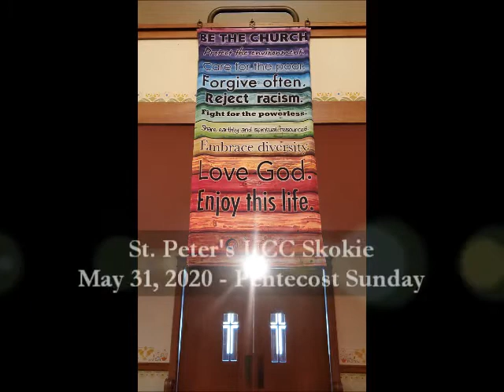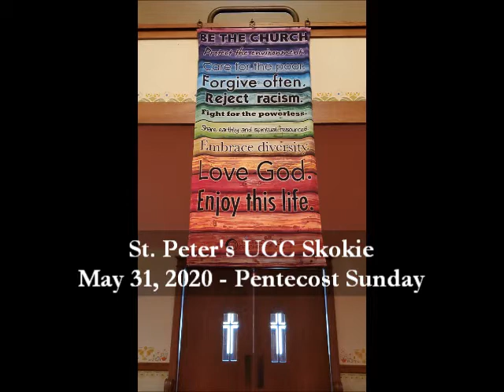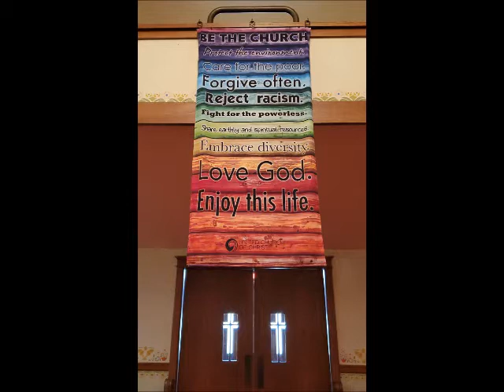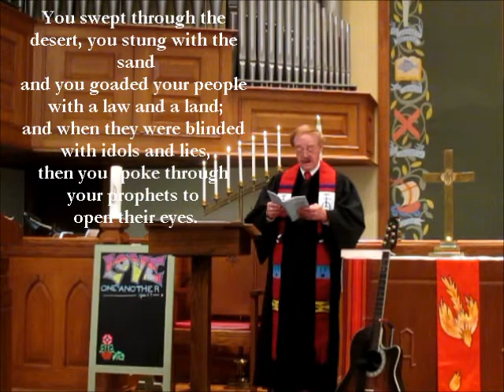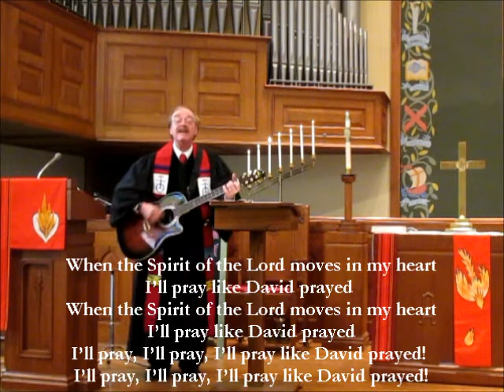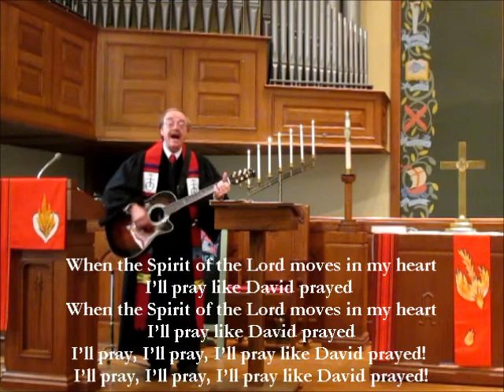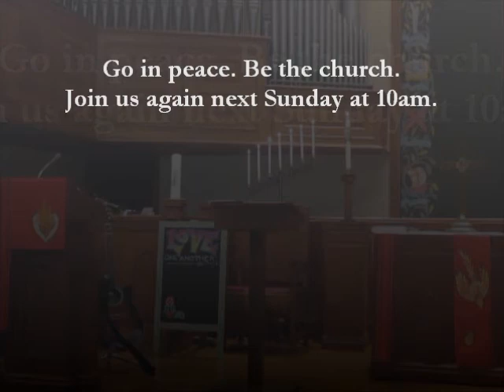St. Peter's United Church of Christ, Skokie, Worship Service for Pentecost Sunday May 31, 2020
This Pentecost Sunday the sermon brought by Rev. Richard Lanford is simply called "Pentecost 2020" and it deals with an issue of that week, the murder of George Floyd in Mpls., the reactions to it in the Pastor's home town, and white privilege, racism, and offers ways the Spirit can move us faithfully forward.  The Scriptures are read by Lector Judy Paige; the Music Director is Ben Westphal; Church President Jen Schneider provides the announcements (and editing!) while Beth Lanford recorded this.
Here is the link to the bulliten